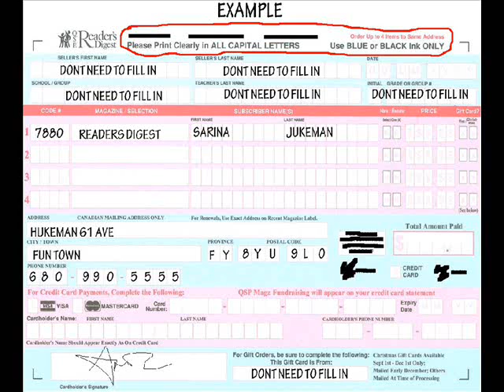Online Magazine Sell (EXPIRED)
Watch in high quality:
        [Only accept Credit card]
  WARNING: MUST BE IN CANADA TO ORDER
         DEADLINE: OCT 30,2008
        READ DESCRIPTIONS!!!@@@@
If youre willing to buy one print the form below and fill it in, then photocopy it and send it to
Heres the form:

[Magazines Topics]